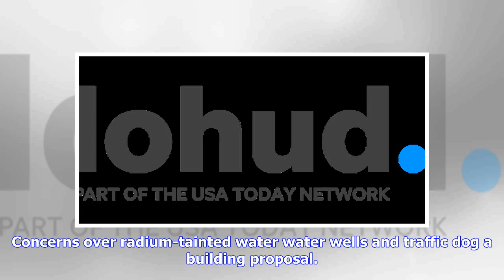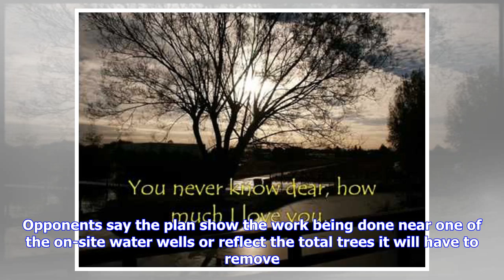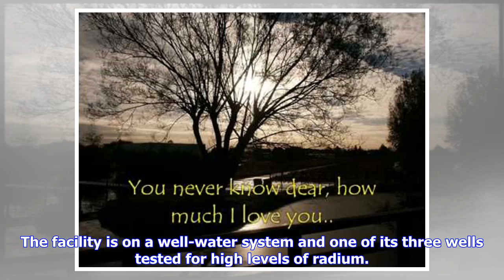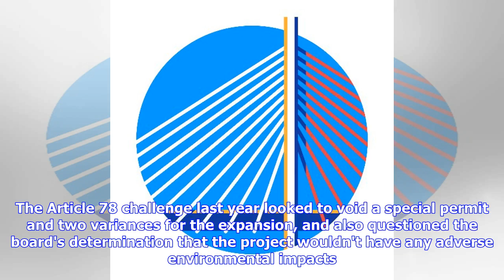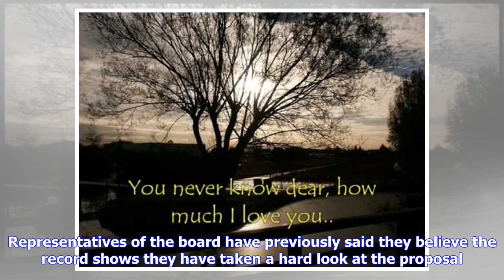Breaking News | Sunshine Home expansion vote likely to spark court battle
Concerns over radium-tainted water water wells and traffic dog a building proposal. NEW CASTLE – Critics of a plan to expand the Sunshine Children’s Home are already gearing up for a lawsuit ahead of a planned vote on Wednesday. For years, locals have been fighting the expansion over traffic, environmental and safety concerns – but they’re not expecting the town’s Zoning Board of Appeals to side with them.“We don’t have any doubt that they’re going to approve it and that we’ll have to go to the ...